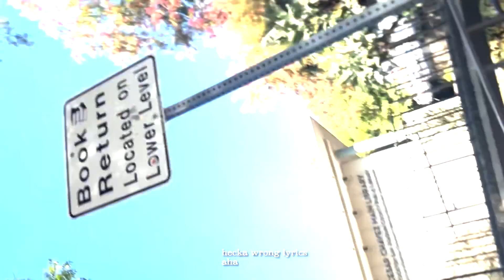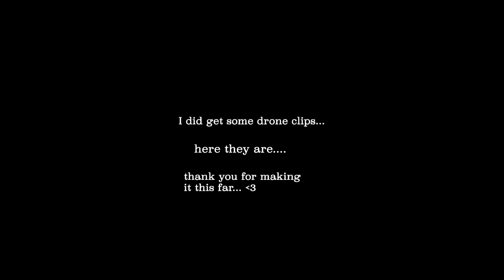PARKOUR VLOG- FF#1- Flips in Downtown Stockton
Hey this is my first video! Wasn't feeling too good but still got some clips. Busted my toe and talked to a homeless guy ahah.